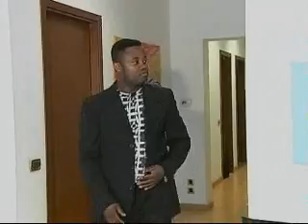SWEET JESUS - Pastor Psalmpong